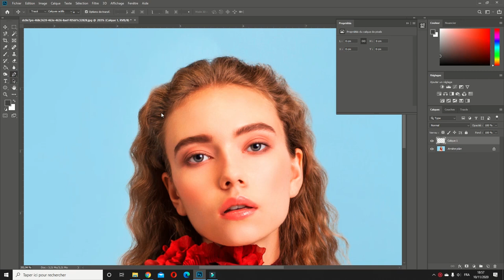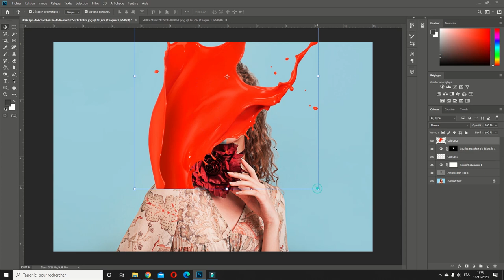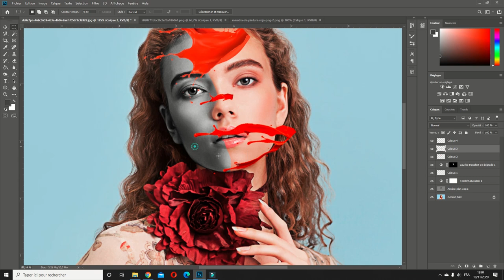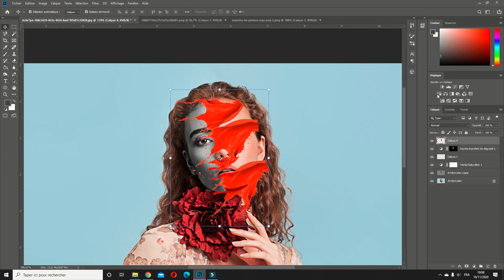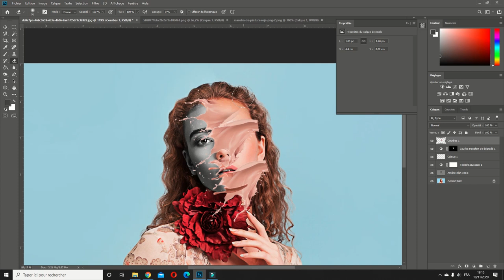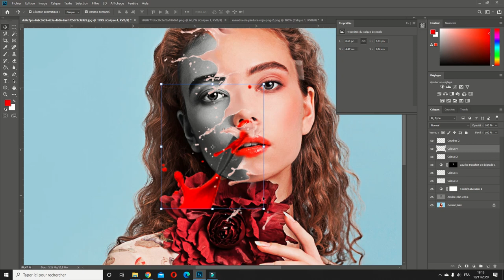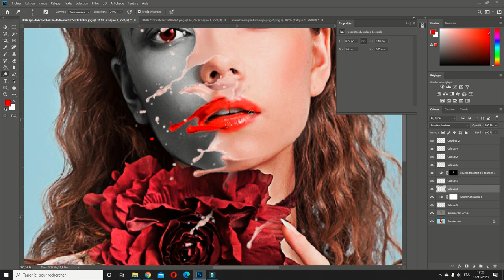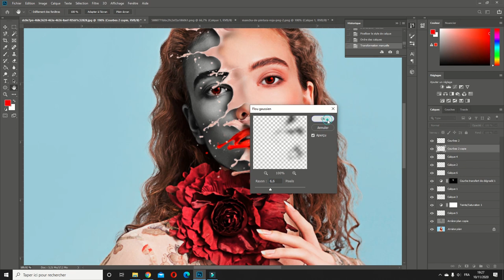Photomanipulation Tutorial - Effet sur Visage Splach avec Adobe Photoshop CC2020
Download Images